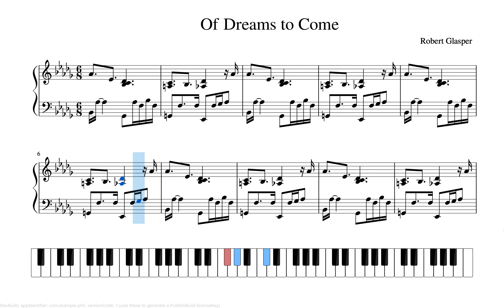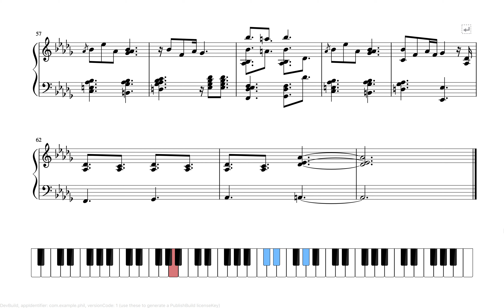Of Dreams to Come - Robert Glasper piano tutorial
Of Dreams to Come by Robert Glasper. Piano tutorial and Sheet Music. From the In my Element album.